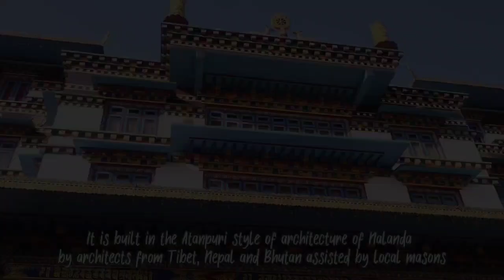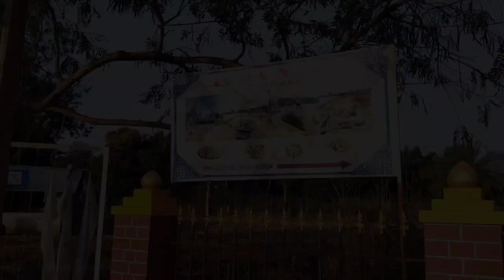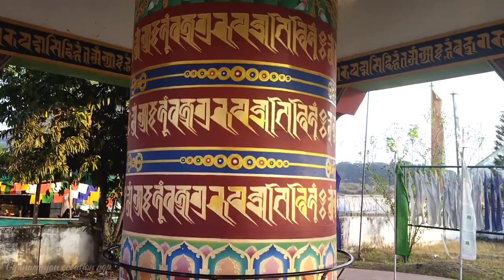Chandragiri (Jiranga) Odisha चंद्रगिरि (जिरंगा) ओडिशा